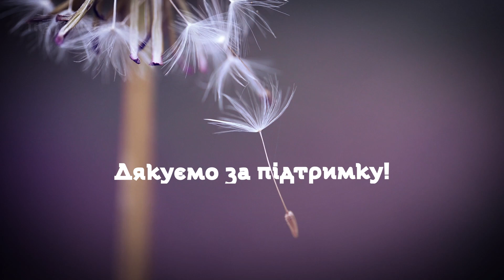Коли ми полюбимо кожну людину всім серцем?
Роздуми над Божим Словом на середу IX звичайного тижня, рік І